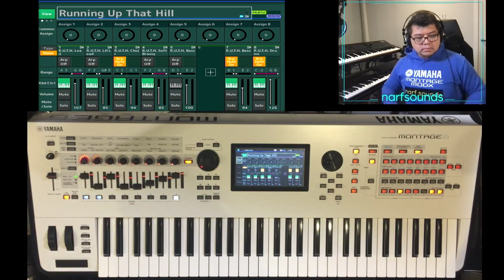Running Up That Hill Yamaha Montage MODX | Favorite Covers Set 10 | Eighties Synth Sounds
Montage & MODX

Work has begun for the Favorite Covers Set 10! Running Up The Hill by Kate Bush has become the most popular song of the year decades after its initial release in the 80s and is one of the most requested songs played by bands today.

For Live Performance in a band Setting: Scenes 1 and 2  variations in the levels of each part.  The bottom C plays the Choir Synth which is driven by a custom arpeggio. Super Knob controls the filters and levels of some elements of the Synth Choir for the song's chorus

Scene 8 features a bassline and a drum loop for solo performance or practice.